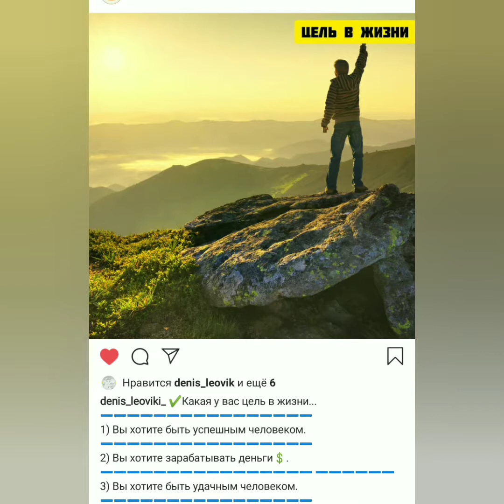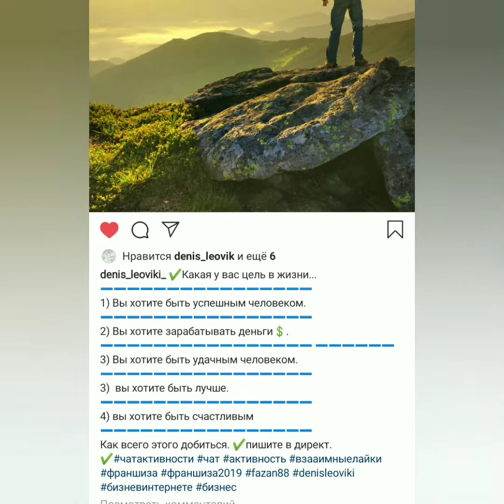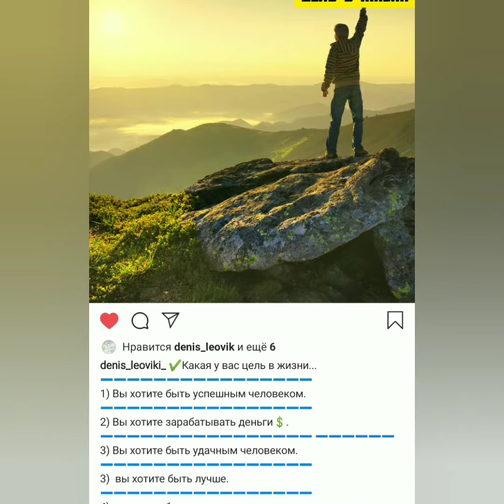Как добиться активность Инстаграм по бизнесу для нас важно иметь💲